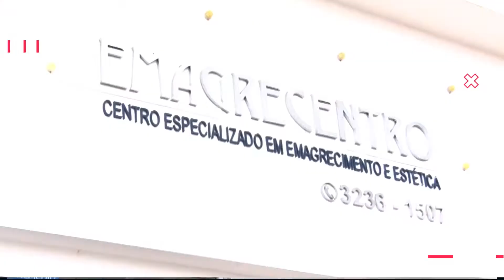EMAGRECENTRO - CENTRO DE EMAGRECIMENTO E ESTÉTICA